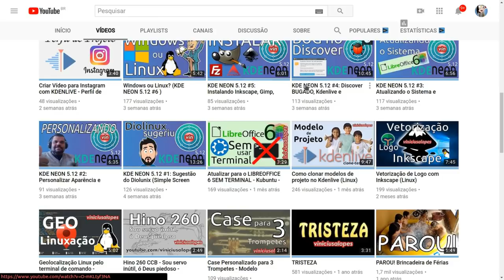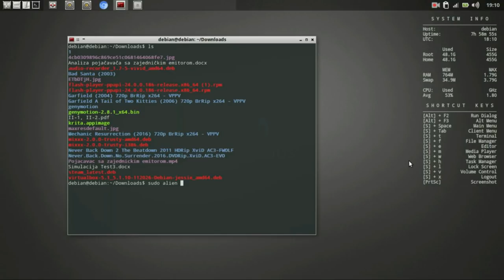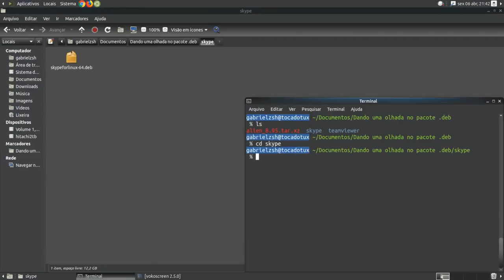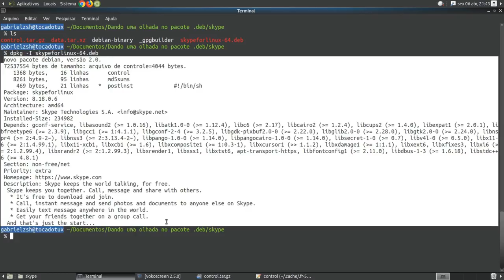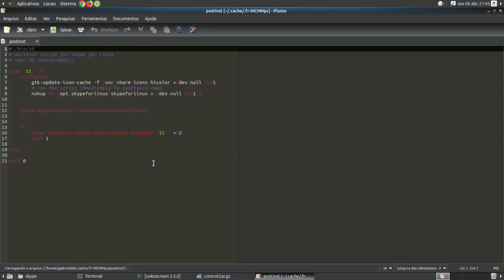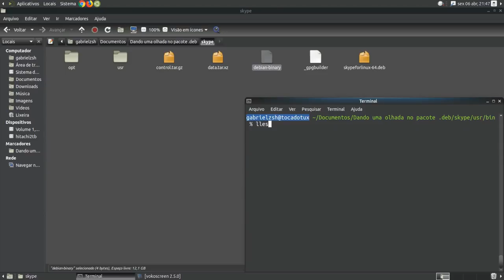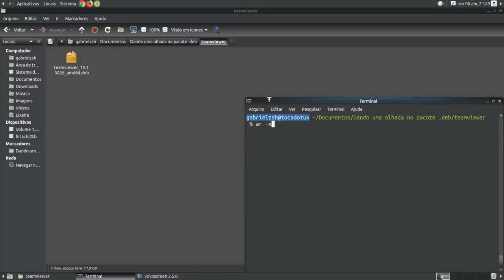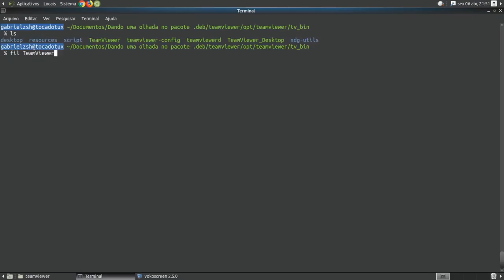Rodando pacotes .deb sem instalar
Vamos aqui conferir como funciona os pacotes da família Debian para rodá-los sem a necessidade de instalar.

Linux®